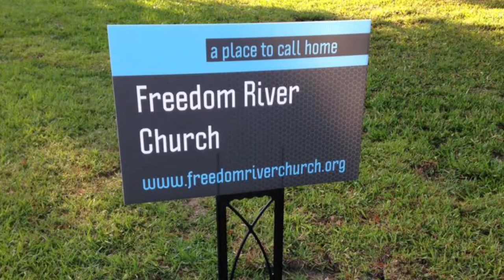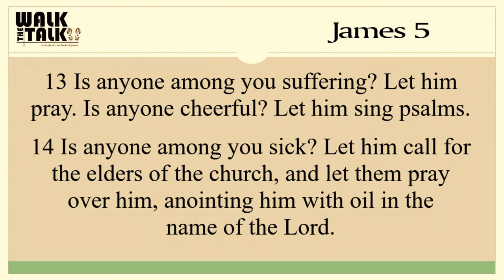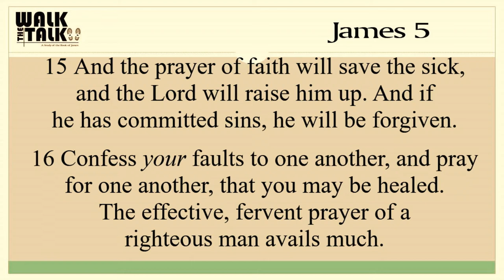Freedom River Church Sunday Message 3/25/18